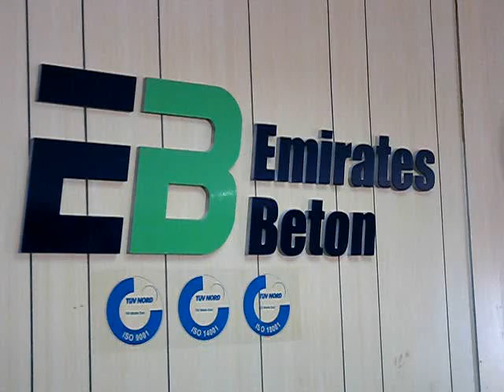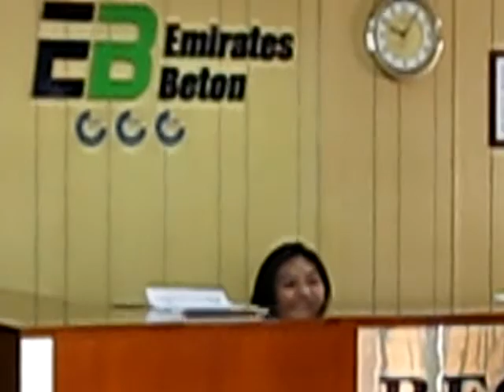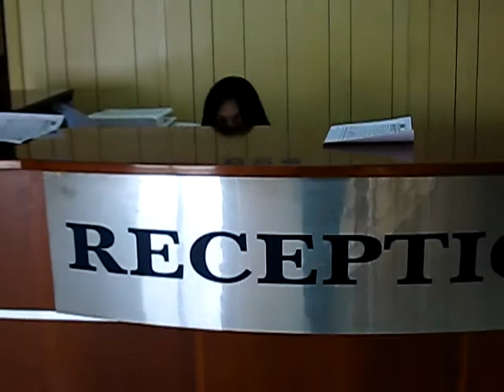EB ONAM 2012